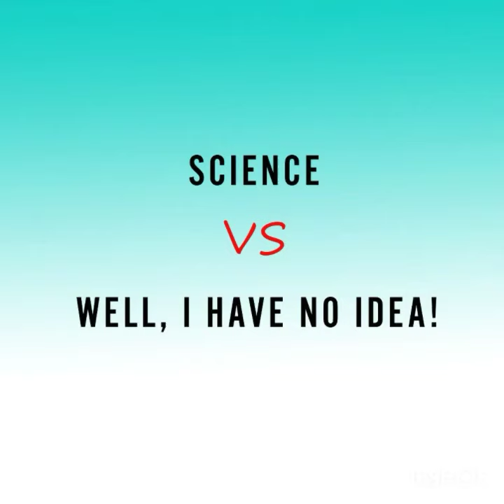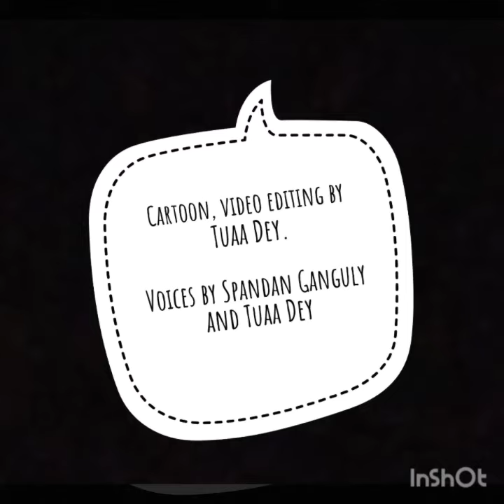Science vs Well, I have no idea!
Enjoy the cartoon video, tons of thank you to the talented comedian Spandan Ganguly for providing his voice and thank you to Inshot app.